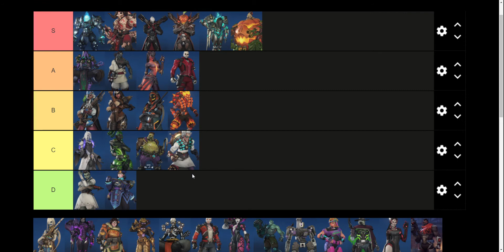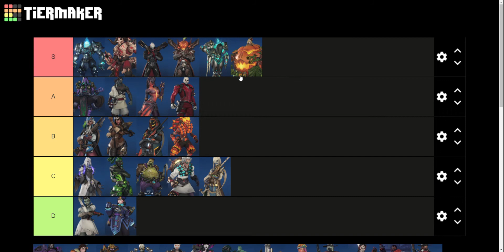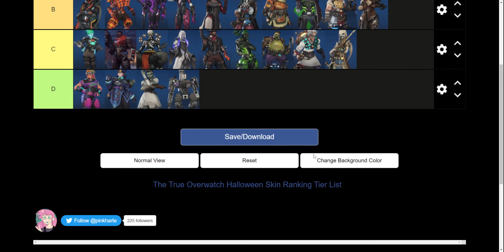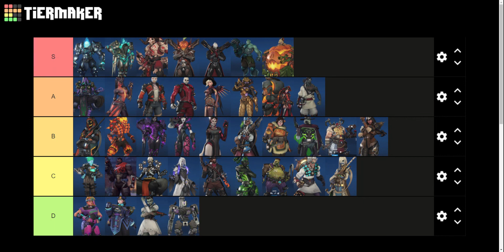Overwatch Halloween Skin Tier List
Happy Halloween! This is a random tier list about Overwatch Halloween skins from The Guy Who Makes Random Tier Lists.